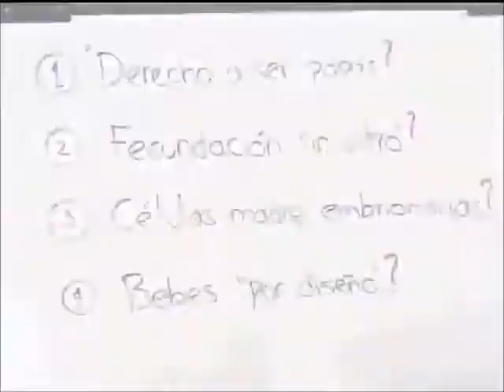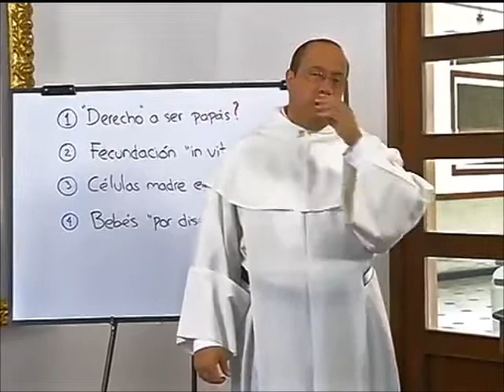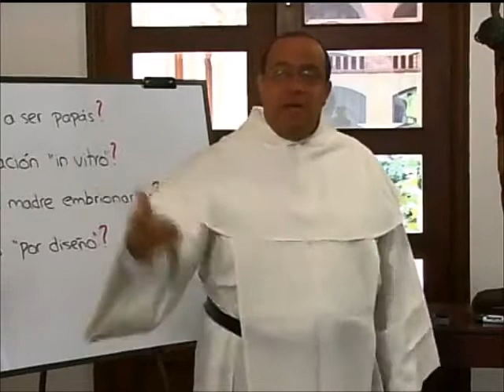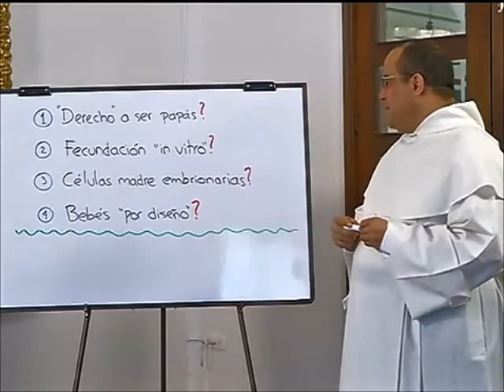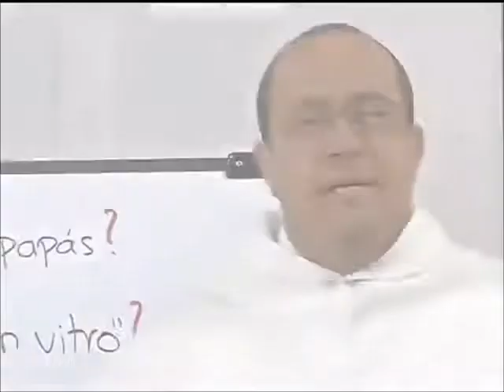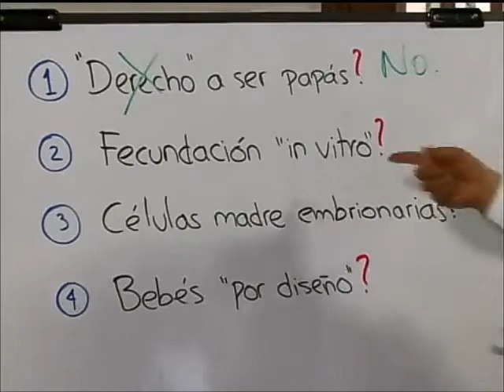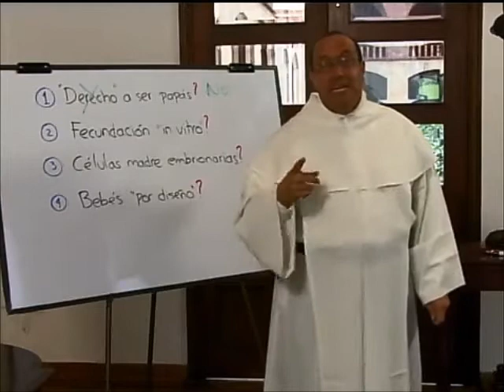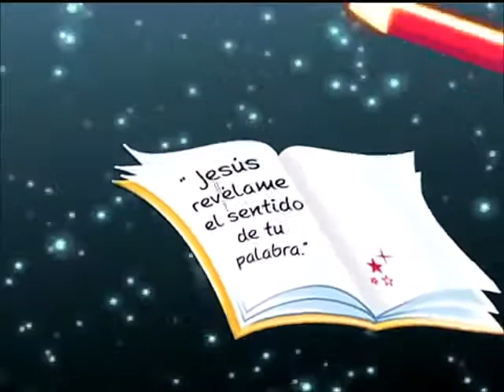ALTABLERO con FRAY NELSON, Serie 09, Cap. 12 de 13, Cuestiones de genética y bioética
Capítulo 12

La dignidad de la vida humana tiene implicaciones en el modo como tratamos todo lo humano, incluyendo los conflictos de derechos y deberes. ¿Existe el derecho a ser papá? ¿Qué decir de la fecundación in vitro? ¿Y los bebés por diseño?